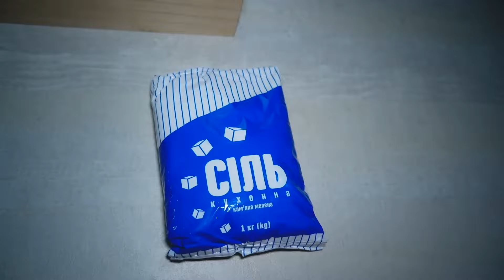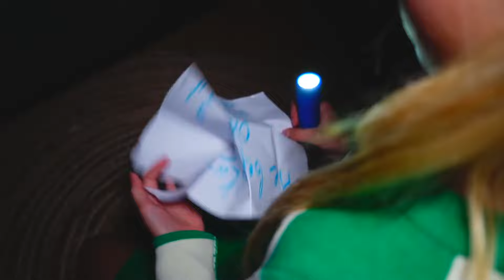NUIT EFFRAYANTE dans la maison d'Amelka 👻 Mes amis ont disparu | Farce d'Halloween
Des amis se sont réunis pour une fête nocturne. Mais personne ne s'attendait à ce qu'une nuit dans la maison d'Amelka soit aussi effrayante ! Un fantôme est venu chez les adolescents. Mes amis ont disparu ! Est-ce réel ou une farce d'Halloween ? ⚡️ Épisode précédent

Et n'oubliez pas d'appuyer sur la cloche pour recevoir des notifications des nouvelles vidéos de la chaîne 🔔💗
Nous t'aimons! ❤️